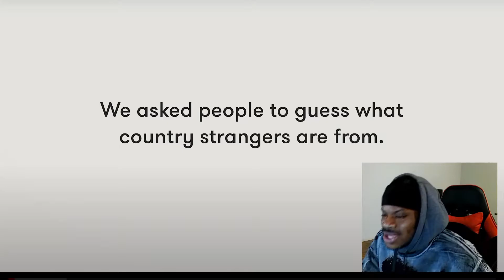Guess What Country I'm From | Lineup | Cut - Reaction | Badmon Reacts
Original Video:
Guess What Country I'm From | Lineup | Cut